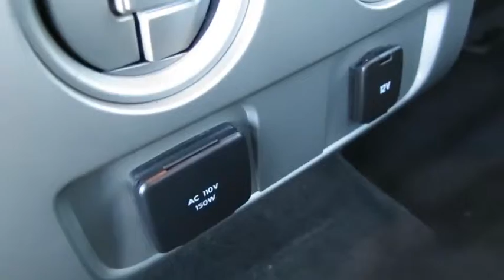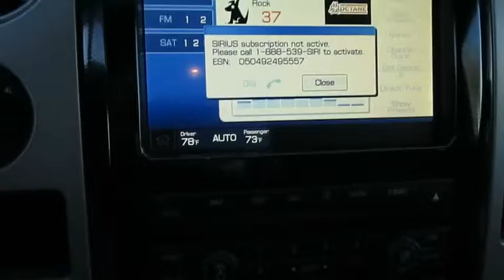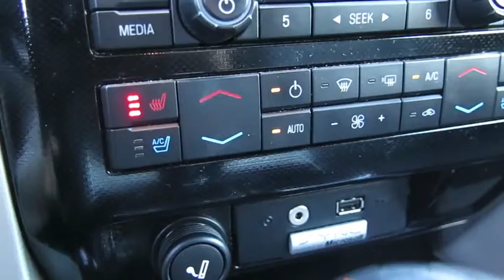2012 FORD F-150 Henderson, Las Vegas, Boulder City, Kingman, St. George, NV P2767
2012 FORD F-150
2012 FORD F-150 FX4 LUXURY 4X4 - Stock#: P2767 - VIN#: 1FTFW1EF6CFD01420

Findlay Cadillac
993 Auto Show Dr.

PRICED TO MOVE $2,700 below Kelley Blue Book! CD Player, iPod/MP3 Input, Fourth Passenger Door, Onboard Communications System CLICK ME!br /br /KEY FEATURES INCLUDEbr /4x4, Flex Fuel, Satellite Radio, iPod/MP3 Input, CD Player, Onboard Communications System, Trailer Hitch, Aluminum Wheels, Fourth Passenger Door. MP3 Player, Third Passenger Door, Privacy Glass, Keyless Entry, Steering Wheel Controls. br /br /EXPERTS REPORTbr /F-150 has won the Motor Trend Truck of the Year� award more times than any other truck. -Manufacturer's website. br /br /PRICED TO MOVEbr /This F-150 is priced $2,700 below Kelley Blue Book. Approx. Original Base Sticker Price: $40,500*. br /br /Pricing analysis performed on 11/26/2015. Please confirm the accuracy of the included equipment by calling us prior to purchase. br /